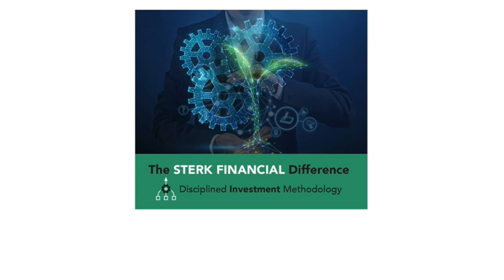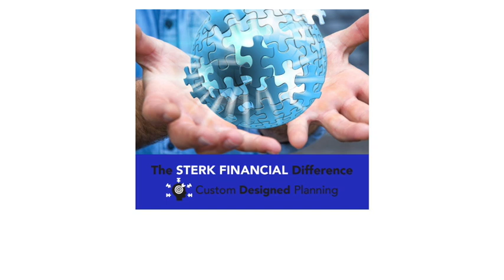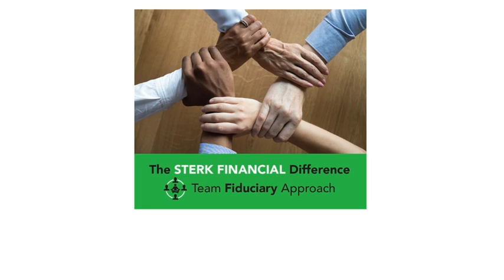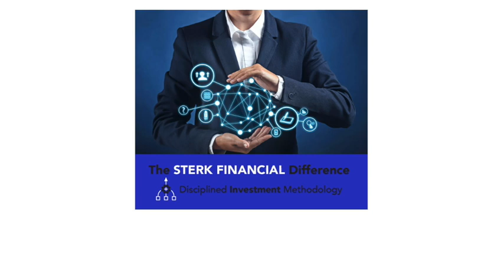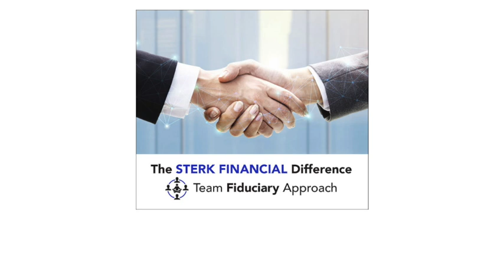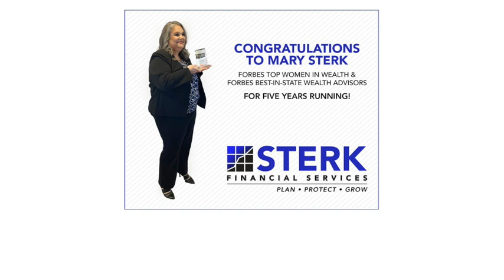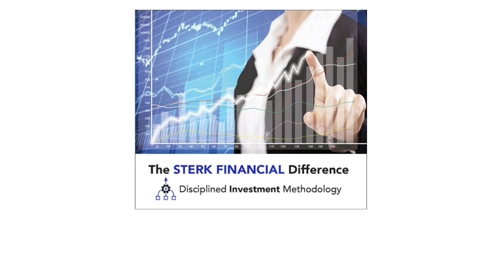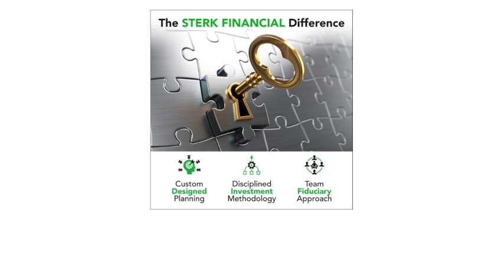Brain Disease & Money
When you love someone that has a brain disease, you may find yourself in a caregiver role both for health and finance. In this episode of MoneyGuidewithMarySterk, we share ways to spot the need to offer assistance and what you can do to help with the finances.

Feat. Mary Sterk & Kelsey Bankey